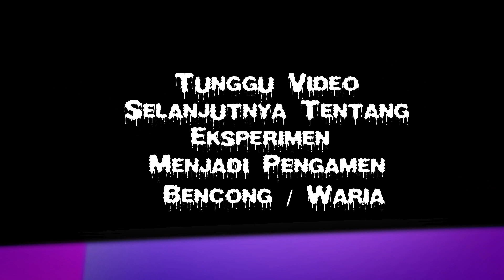Tinjau Lokasi Danau Sunter Untuk Persiapan Eksperimen Menjadi Pengamen Waria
Tinjau Lokasi Danau Sunter Untuk Persiapan Eksperimen Menjadi Pengamen Waria kami dan kawan tame lagi menggambar persiapan untuk prank minggu depan.